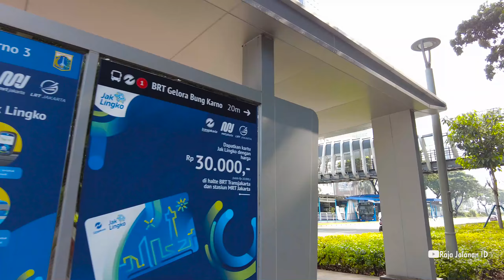SCBD Jakarta 2020, Kawasan Bisnis Terpadu Jakarta Dengan Gedung Pencakar Langit Menghiasi Kota